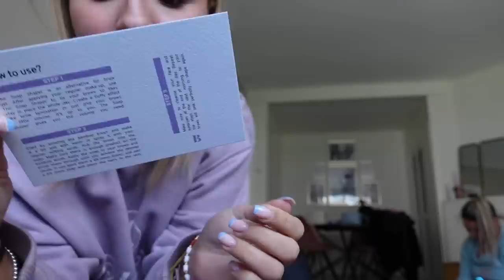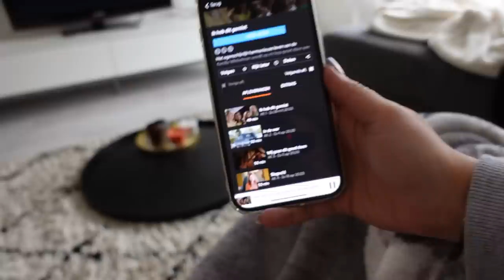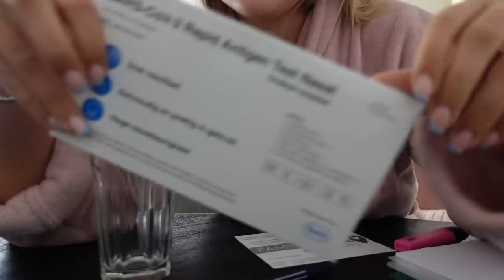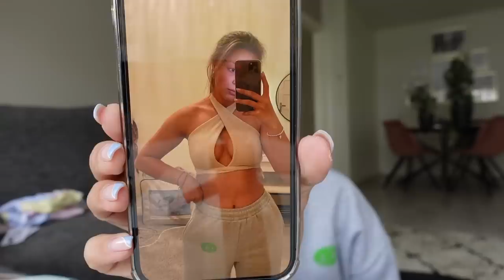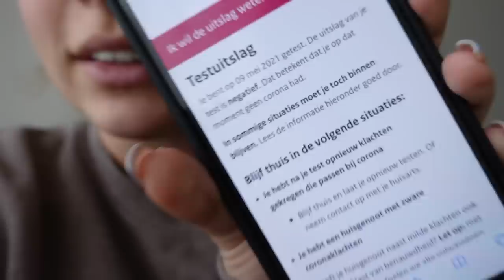Weer in quarantaine, Chanel tas & veel pakketjes unboxen! #49 - Fleur Nijbacker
Deze video is gesponsord door Burga, Burga maakt stijlvolle en beschermende telefoon hoesjes!
Krijg 15% korting met de code: FLEUR15 en shop online op